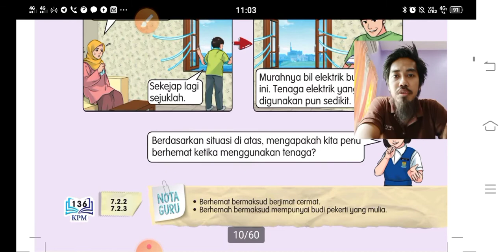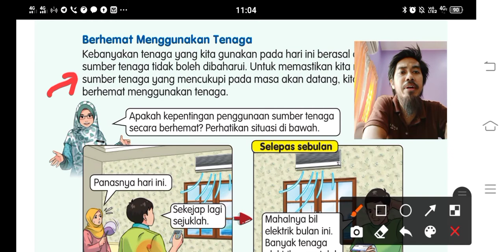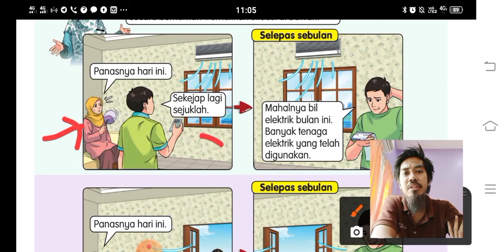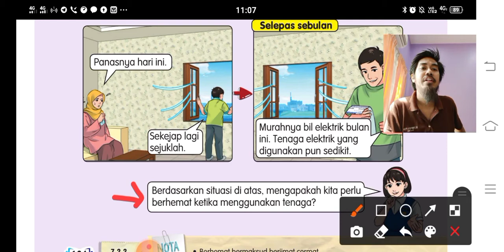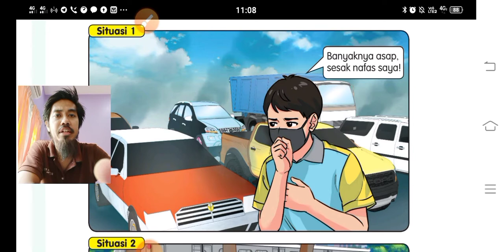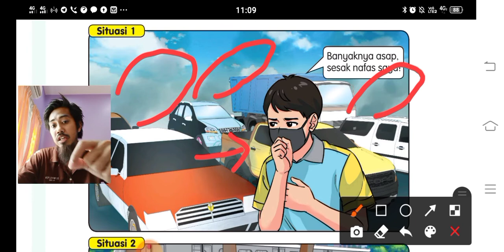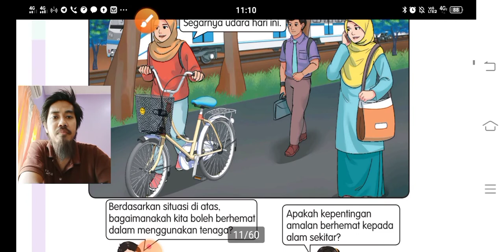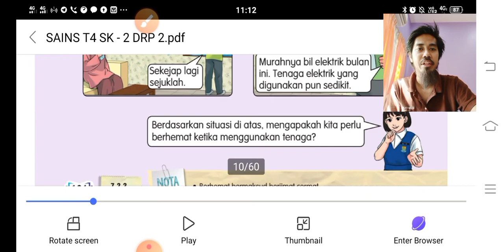PDPR Sains Tahun 4 Berhemat Menggunakan Tenaga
Subjek: Sains
Tahun: 4
Tajuk: Berhemat Menggunakan Tenaga